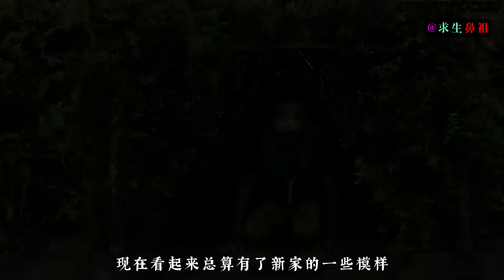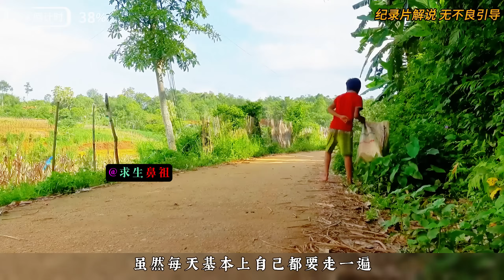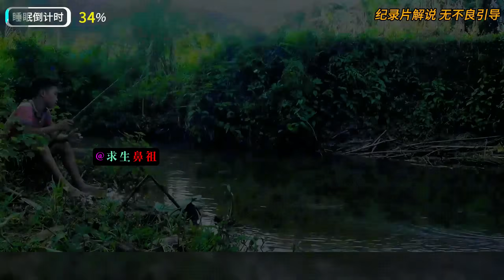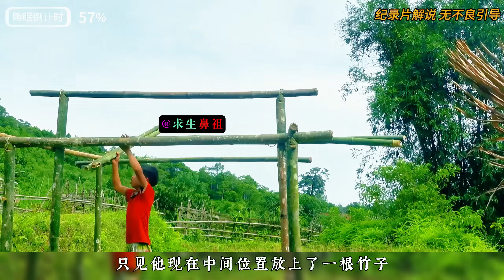小男孩與狗狗相依為命，希望這裡有他們生活的一席之地《缺失的愛》01